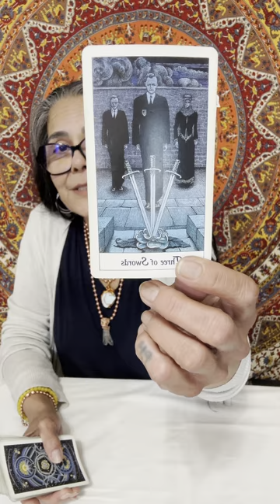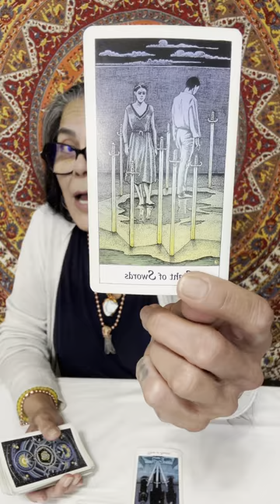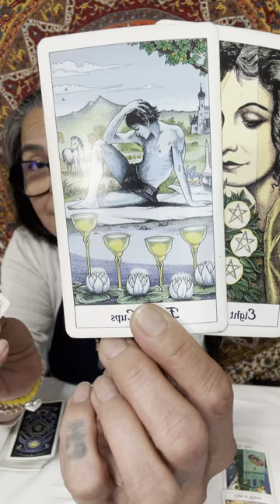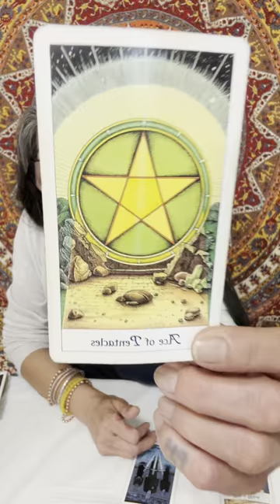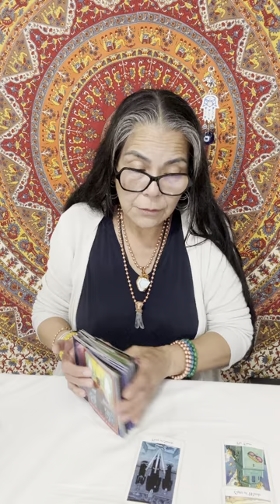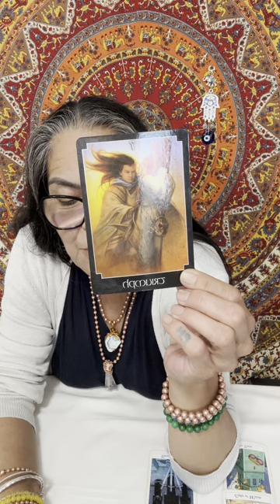Capricorn🪬☀️🌙✨🧿 Possible Triumph, Midweek Checkin April 2024